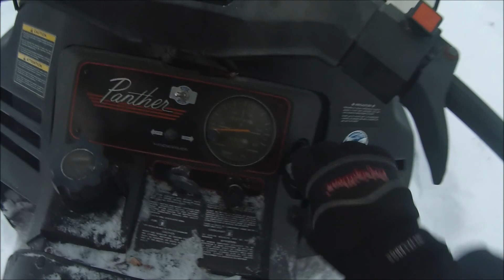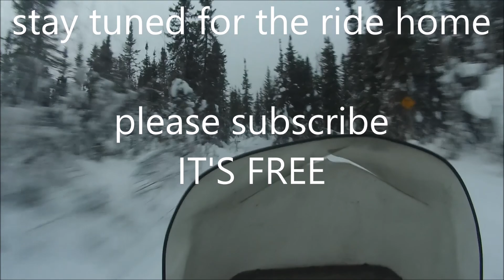Riding snowmachines with chris & Gil in Fairbanks Alaska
Fairbanks Alaska